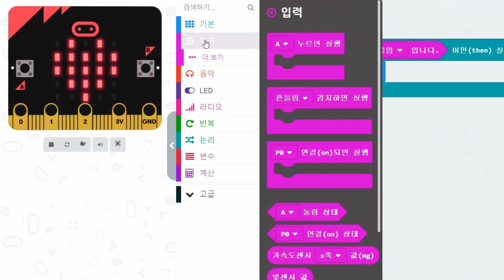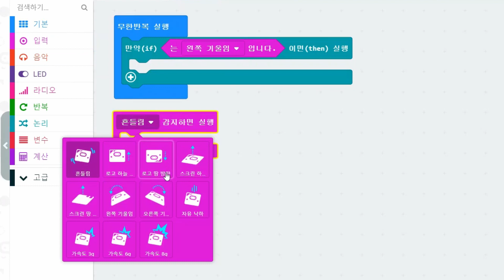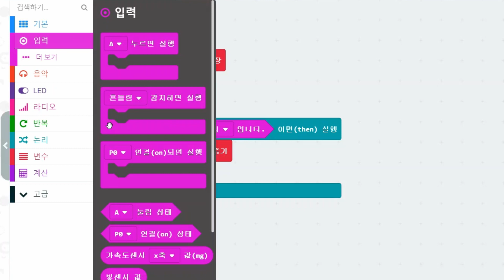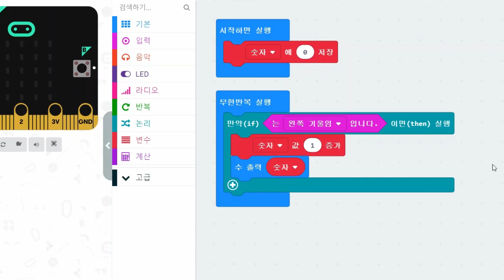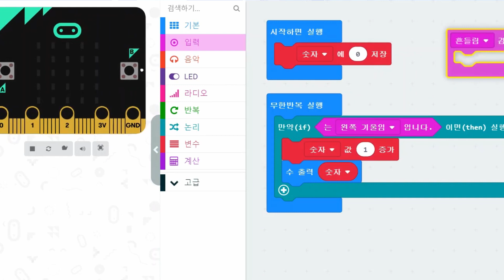[micro:bit] 13.가속도센서(5)_동작 감지 (이벤트블록과 비교, 유의사항)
1. 동작 감지블록 사용법
2. 동작 감지블록과 동작 감지하면 실행하는 블록 비교